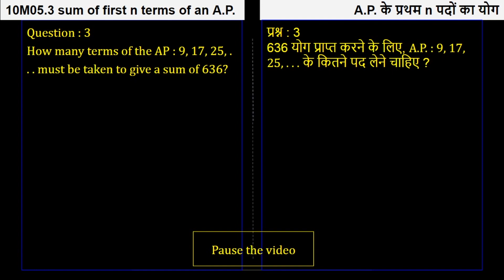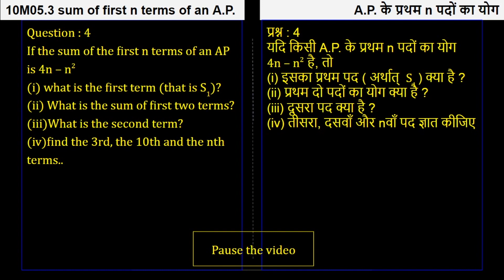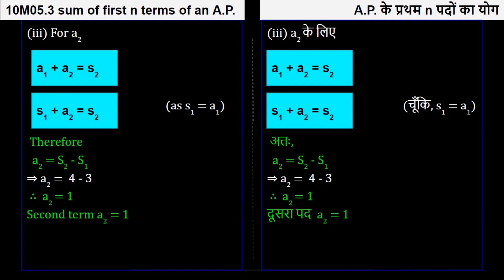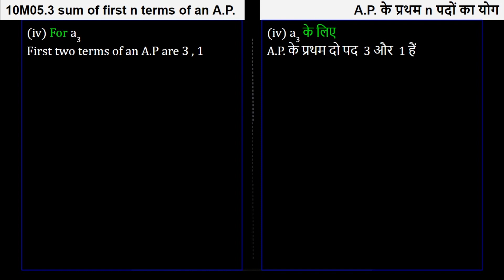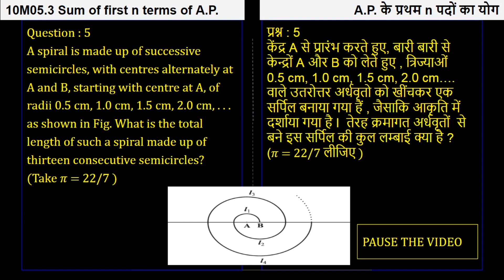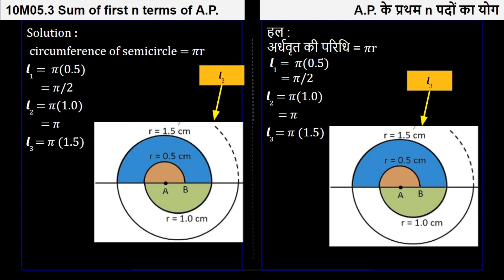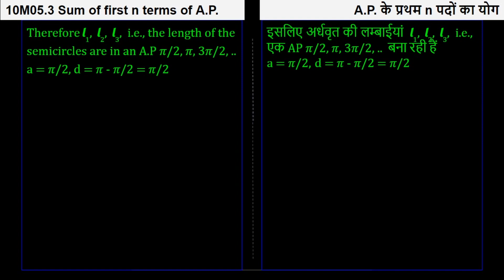2. 10M05.3 CV2 NCERT प्रश्न | NCERT questions